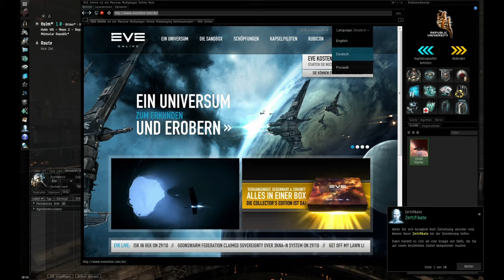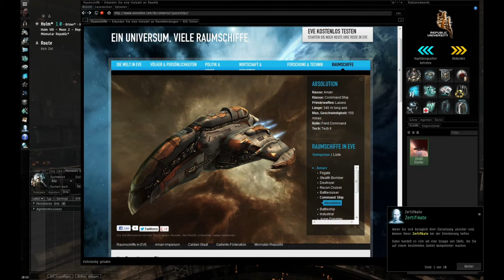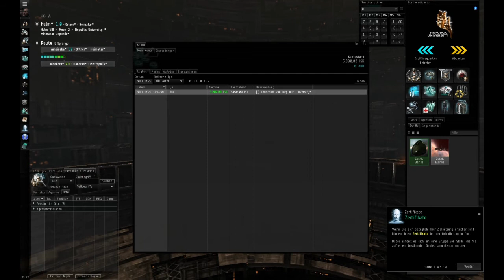Eve Online LP #002 imHangar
EVE Online ist ein Mehrspieler-Internet-Rollenspiel (MMORPG) der isländischen Entwickler von CCP Games. Obwohl, oder gerade weil es schon einige Jahre auf dem Buckel hat, lohnt es sich genauer auf dieses Spiel  zu schauen.